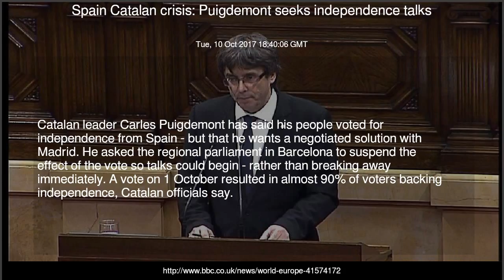Spain Catalan crisis: Puigdemont seeks independence talks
Catalonia's leader says his people have chosen independence from Spain, but he wants to hold talks.